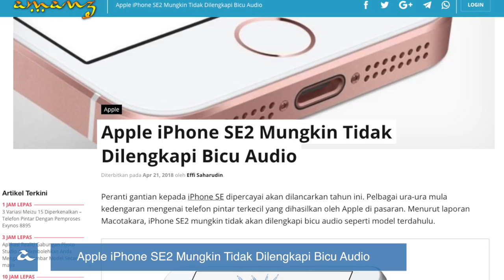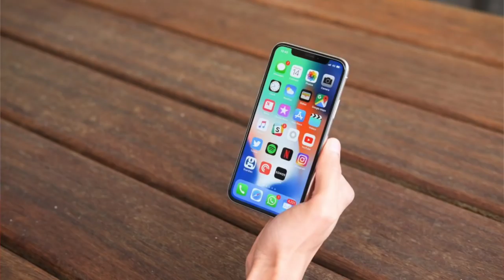Amanz24 - Oppo F7 128GB, Gantian Bateri Macbook, Google Grasshopper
Hari ini, Asus Zenfone Max Pro M1 telah diperlihatkan ke arena web. Melalui makluat yang tertiris, peranti ini dijangka hadir dengan cip Snapdragon 636, memori 4GB RAM serta sokongan dwi-SIM. Peranti yang hadir dengan antaramuka asli Android tanpa penambahan ZenUI ini, dijangka memasuki pasaran tempatan sekitar Mei atau Jun kelak.

Selepas pelancaran telefon pintar Oppo F7 secara rasmi di pasaran tempatan, Oppo Malaysia telah menawarkan satu lagi variasi untuk peranti ini iaitu storan sebesar 128GB dan boleh didapati pada harga RM1699.

Selain itu, desas desus mengatakan bahawa Apple iPhone SE2 mungkin tidak akan dilengkapi dengan bicu audio seperti model mereka yang terdahulu. Peranti ini juga dipercayai akan mengekalkan penggunaan TouchID dan juga menggantikan cip A9 kepada A10 Fusion.

Bercakap mengenai Apple lagi, pihak mereka dikatakan terpaksa untuk terus bergantung kepada Samsung jika ingin terus menggunakan skrin OLED. Hal ini kerana pihak LG tidak mampu memenuhi permintaan dari Apple.

Selain itu, bagi pengguna MacBook Pro 13 inci tanpa Touch Bar, pihak Apple telah menawarkan pengguna dengan gantian bateri kembung untuk peranti tersebut.

Akhir sekali, Google pula kini dilaporkan telah menghentikan sementara pembangunan Google Allo. Hal ini kerana, tidak ramai pengguna yang menggunakan aplikasi permesejan Google Allo ini.

Sementara itu, pihak Google hadir dengan sebuah lagi aplikasi baru dikenali sebagai Grasshopper dimana aplikasi ini menggalakkan pembelajaran pengaturcaraan kepada pengguna dan aplikasi ini boleh dimuat turun di Android dan iOS mulai hari ini.